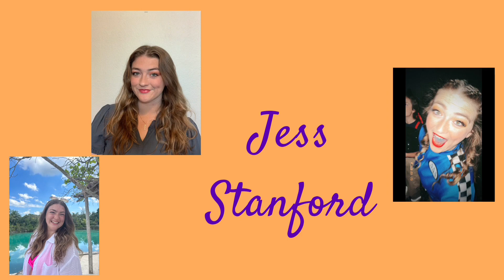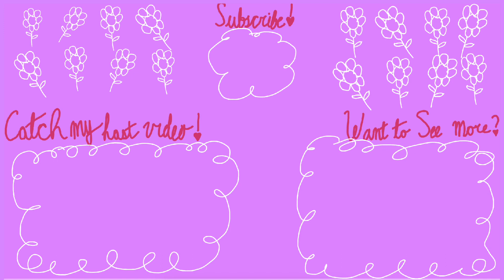Reading Memoirs for a Week | Did I make it?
Hope you enjoyed coming along with me as I attempted to read memoirs for a week!

Book I read in this video:
Beyond the Wand: The Magic and Mayhem of Growing Up a Wizard by Tom Felton

Books I mentioned in this Video:
The Meaning of Mariah Carey by Mariah Carey
Mommie Dearest by Christina Crawford